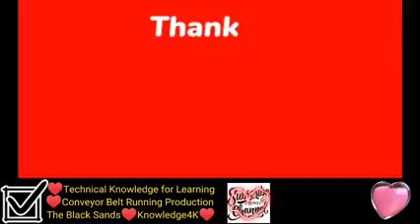♥Technical Knowledge for Learning♥Conveyor Belt Running Production The Black Sands♥Knowledge4K♥